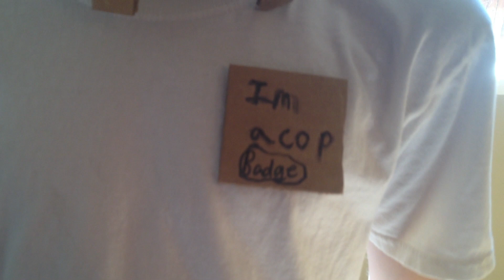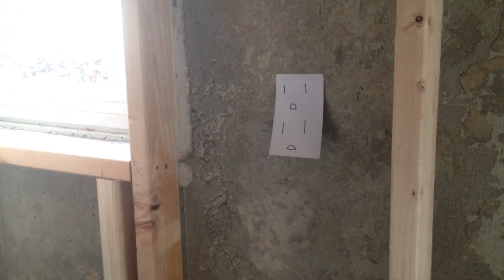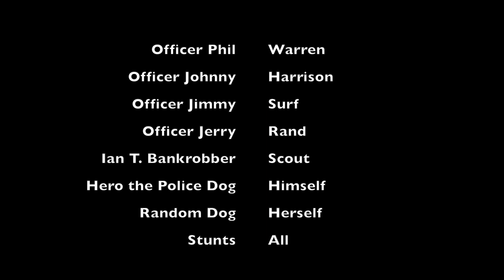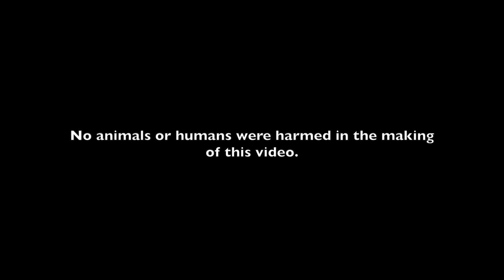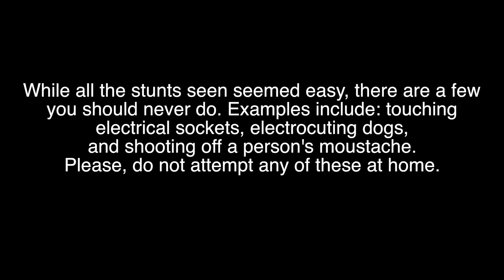Cop Movie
This is the work of nearly five months. I hope you enjoy it.